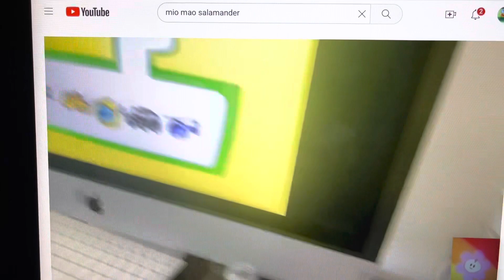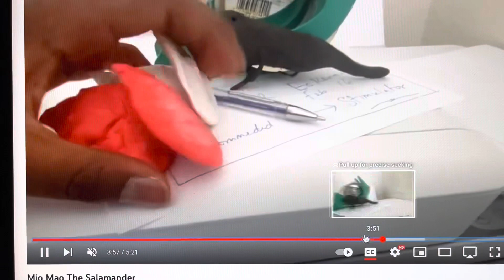The Food Song With Mio Mao